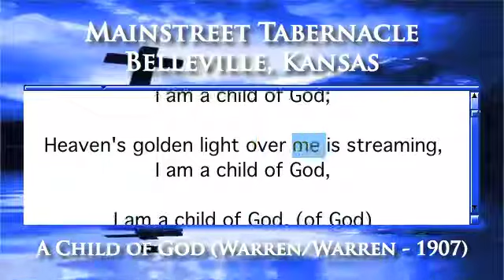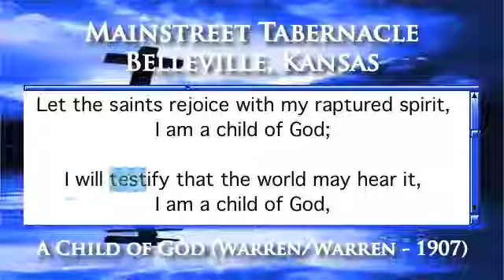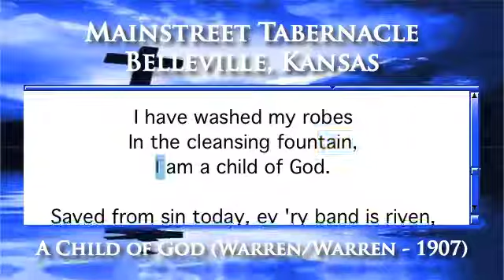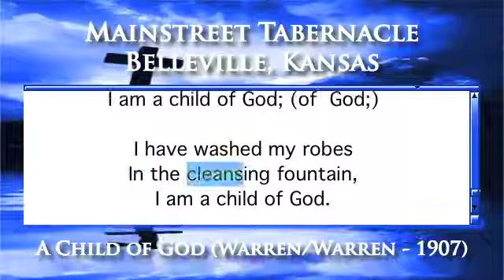A Child of God (Warren/Warren - 1907) - Organ Version